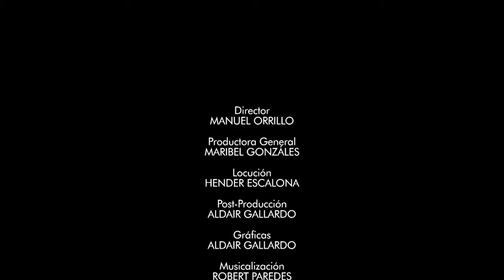Canal HN: Regina Coeli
Canal HN
Regina Coeli